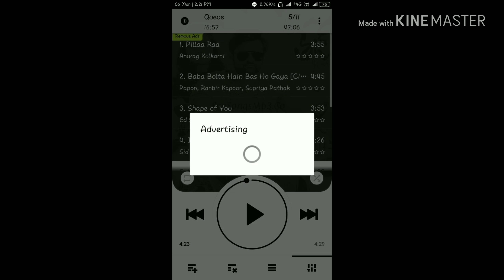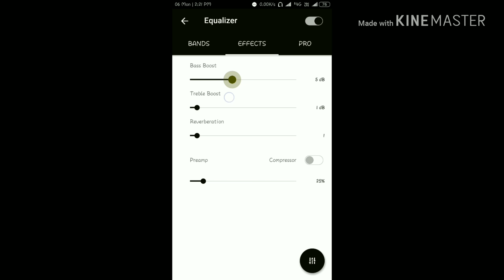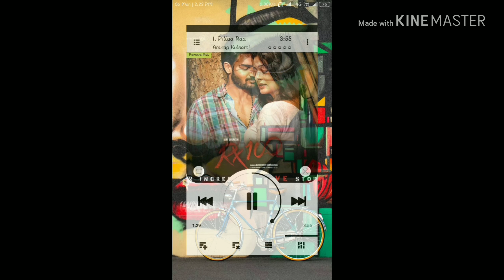Best music player for xioami and other devices